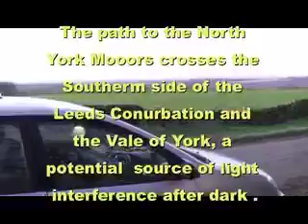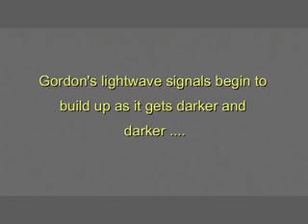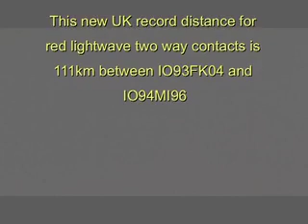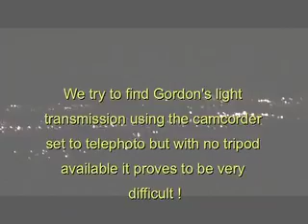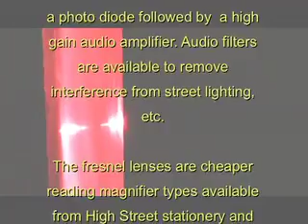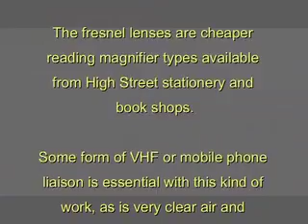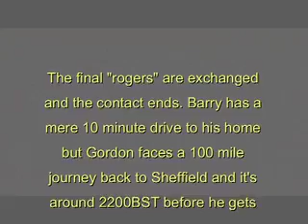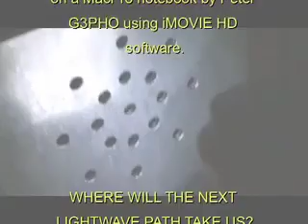111km lightwave record.m4v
On Wednesday 6 April 2011, G8AGN/P and G0EWN/p extended their UK  red lightwave record from 87km to 111km, the first time that anyone in the UK had managed to exchange modulated lightwave transmissions beyond 100km.  On Sunday 3rd April,  a few days before this contact, a group of radio amateurs, including G8CYW, M0DTS, G8KPD, G4KUX and G8POG in the North East of England had also extended the 87km by a couple of kilometres to almost 90km, through a 2 way contact between Race Head IO94VS and Danby Moor IO94NK near Whitby.

G8AGN and G0EWN had been planning this record breaking contact for some weeks and the ideal weather conditions on April 6th, ( excellent visibility and reasonably warm temperatures, for a change), made the pair decide to go for it. Peter, G3PHO, was asked to go to the Sheffield end of the path to (a) act as an independent witness and (b) to see if his own receiver (built over five years ago) could receive over 100km.

This short video was shot mainly under total darkness, with no anciilary lighting, so expect some long periods with audio but no obvious video:-)

Not to be outdone, the North East group went out a few days later to make the first G to GM lightwave QSO, albeit not at this kind of distance.

This healthy rivalry  can only be regarded as good for the development of amateur lightwave experimentation in the UK.

G8AGN and G0EWN with be giving a lecture on their lightwave experiments at the UK Microwave Group Microwave Round Table convention to be held at BT Martlesham on Sunday 17th April 2011 and later in July at the Finningley Microwave Roundtable near Doncaster

CONGRATULATIONS TO ALL INVOLVED  IN THESE EXCITING EXPERIMENTS!